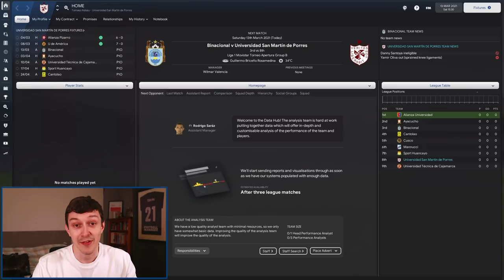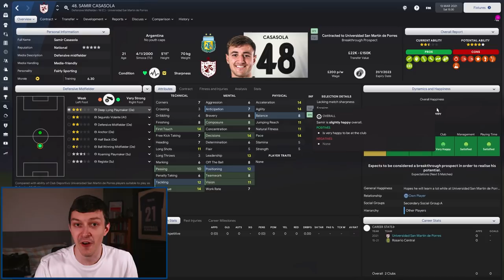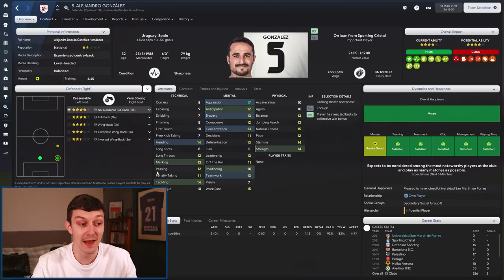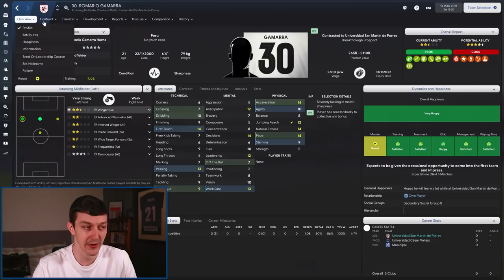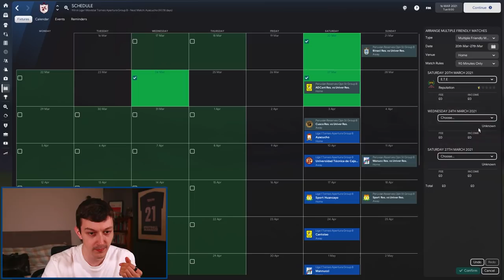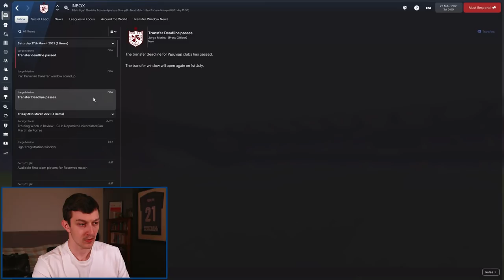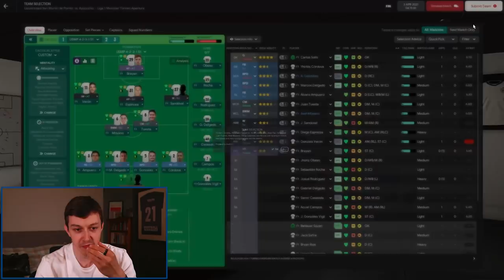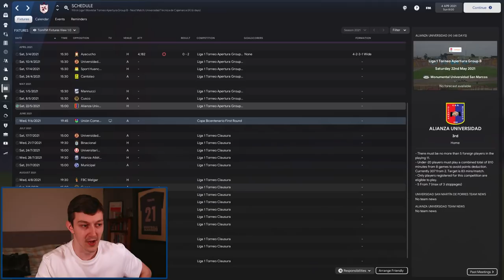IT'S A DISASTER | Vamos To The Top | FM22 | Part 2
Welcome to TomFM! In today's Football Manager 2022 video Vamos To The Top continues as we kick off the league season...and it turns out to be a disaster... How will we get USMP to the top of Peruvian Football and Liga 1 Movistar?